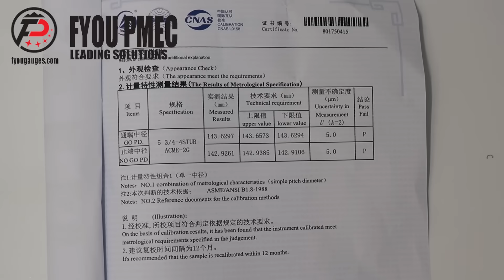STUB ACME Thread Gage 5.75"- 4 TPI STUB ACME -2G GO/NO GO Thread Ring Gauge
STUB ACME Thread Gages 5 3/4"- 4 TPI STUB ACME -2G GO/NO GO Thread Ring Gauge, All the gauges come with the long form calibration certificates.